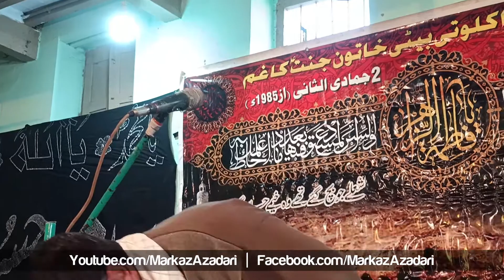Maulana Muhammad Askari Muqdasi | 2 Jamadi us Sani 1442 / 2021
Maulana Muhammad Askari Muqdasi
2 Jamadi us Sani 1442 / 2021
Markazi Imam Bargah Askria ( Anjuman Jafria ) Jampur Pakistan

Shahadat Majlis of Bibi Fatima Zahra S.A Jampur